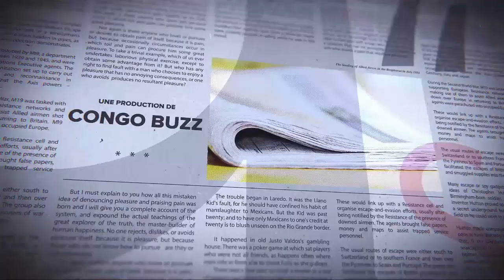GRANDE TRIBUNE |25.07.2022|: ETAT DE DROIT: MATATA INSISTE,LA COUR PERSISTE !QUEL DISCOURS EN 2023?